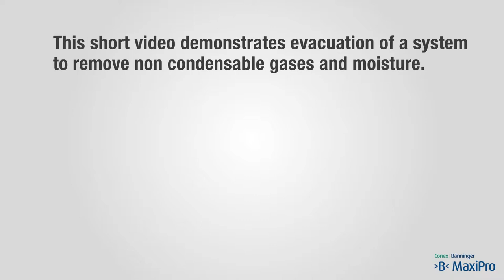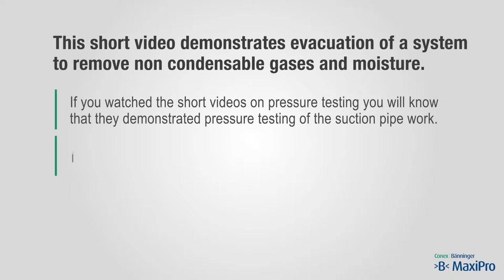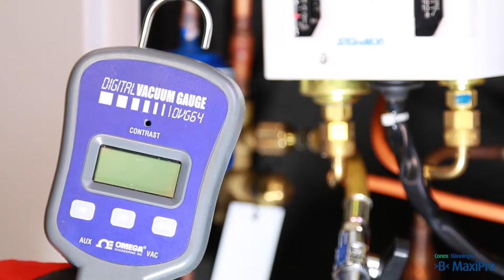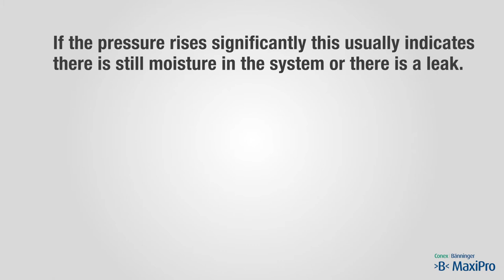›B‹ MaxiPro Evacuation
›B‹ MaxiPro the innovative press-fit system suitable for air conditioning and refrigeration.

In this video it demonstrates  evacuation of a system to remove non condensable gases and moisture.